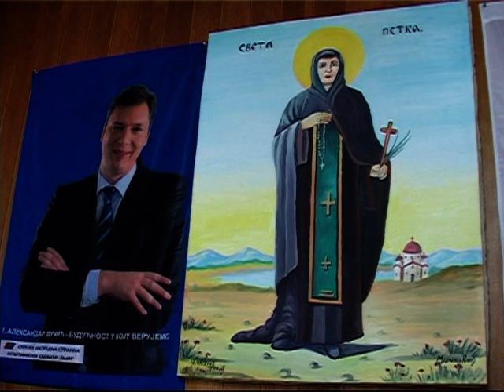Sveta Petka slava OO SNS Ljig